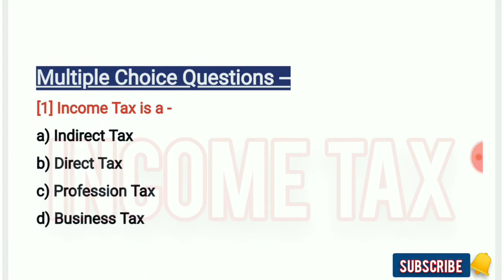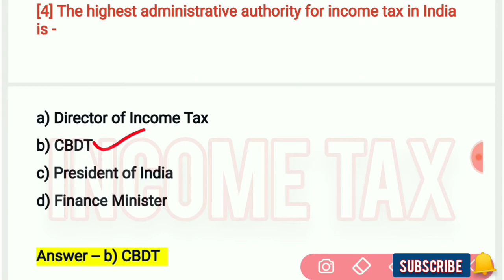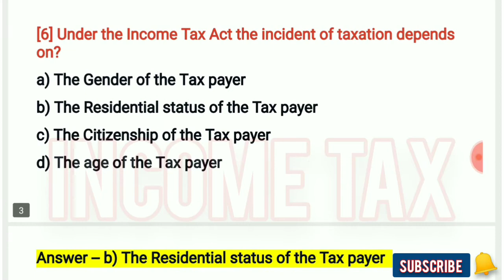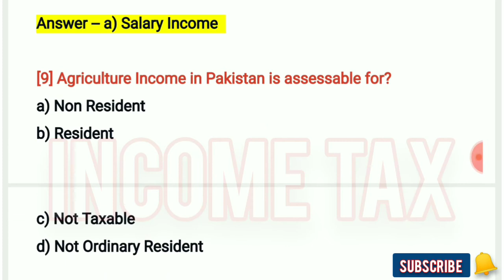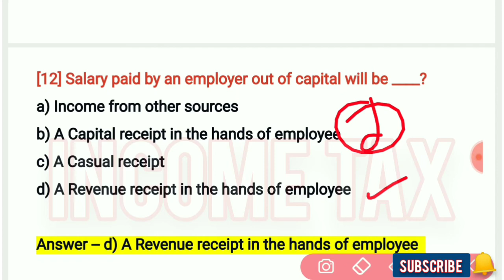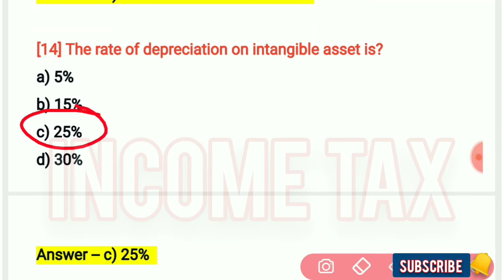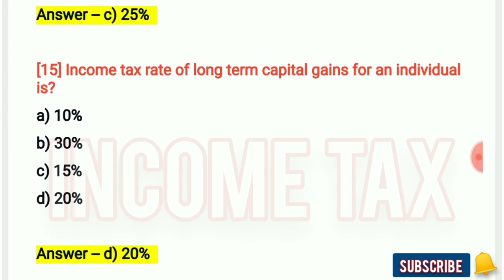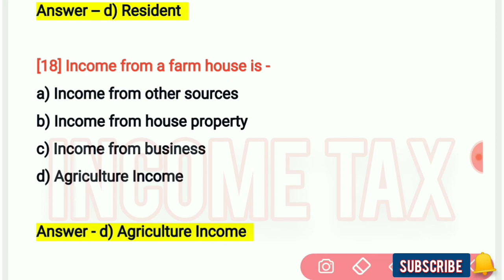Income Tax MCQ, Most Important MCQ of Income Tax, आयकर, इनकम टैक्स, Top Questions for B.com & BPSC